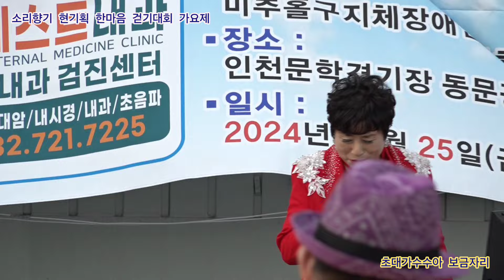초대가수수아 보금자리 원곡임영웅 소리향기 현기획 한마음 걷기대회 가요제 봉사공연 문학경기장 특설무대